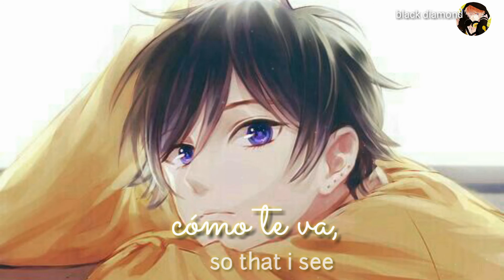Hawái The Weeknd, Maluma - Nightcore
▶NIGHTCORE DETAILS:

Nightcore by: Black Diamond
Artist: The Weeknd, Maluma
Released: 2020
Genre: Pop
Songwriters: Andres Uribe Marin / Bryan Snaider Lezcano Chaverra / Edgar Barrera / Johan Espinosa / Juan Camilo Vargas Vasquez / Juan Luis Londono Arias / Kevin Mauricio Jimenez Londono / Kevyn Mauricio Cruz Moreno / Rene Cano / Stiven Rojas

▶[Lyrics]

Yeah
So now he's your heaven (Oh, yeah)
You're lying to yourself and him to make me jealous (Oh, no)
You put on such an act when you're sleepin' together
All this 'cause I said I don't want marriage (Marriage)
I don't want marriage (Hey)

[Pre-Coro: The Weeknd]
I'd rather go half on a baby
'Cause at least I know that it's not temporary (Temporary)
And at least we'll share something that's real (Oh, yeah)
I can tell that you're just tryna feel (Oh, no)

[Coro: The Weeknd & Maluma]
Hawái de vacacione', mis fеlicitacione'
Muy lindo en Instagram lo que postеas (Oh, yeah)
Pa' que yo vea cómo te va, pa' que yo vea (Hah)
Hawái de vacaciones (Ah), mis felicitaciones (Ah)
Muy lindo en Instagram lo que posteas (Huh)
Pa' que yo vea cómo te va de bien, pero te haces mal
Porque el amor no se compra con na'